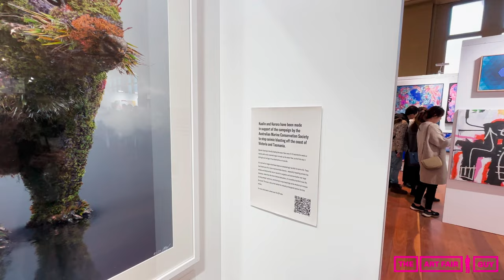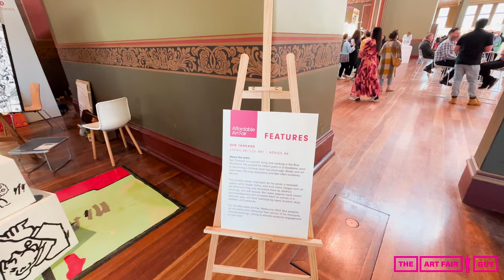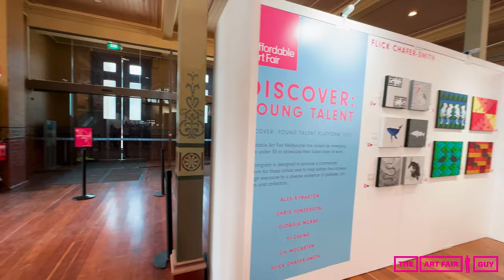Affordable Art Fair Melbourne 2023 - 4K Walkthrough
The Art Fair Guy visited the Affordable Art Fair Melbourne at the incredible Royal Exhibition Building in Australia's Culture Capital last weekend. Showcasing a selection of galleries from across Australia, the art fair featured a mixture of emerging to established artists. As always, artworks at the affordable art fair are priced up to AUD$10,000.

The following 58 Galleries exhibited at Affordable Art Fair Melbourne:

380CO - VIC | Australia

AJAA DESIGN - VIC | Australia

AM ART GALLERY COLLECTIVE | New Zealand

ANTOINETTE FERWERDA GALLERY - VIC | Australia

ART ECHO - VIC | Australia

ART LOVERS AUSTRALIA - VIC, QLD | Australia

BLACK GALLERY DAYLESFORD - VIC | Australia

BLUETHUMB - VIC | Australia

BRUMMERDUFF - NSW | Australia

CAL.COLLECTIVE - NSW | Australia

CASCADE ART SPACE - NSW | Australia

DISCOVER: YOUNG TALENT VICTORIA - VIC | Australia

DIVERSO ART GALLERY - Arequipa | Peru

FANTASTIC FRAMING - VIC, NSW | Australia

G550 - VIC | Australia

GALLERY ALCHEMY - NSW | Australia

GIOIA WALL ART - VIC | Australia

GOTHAM STUDIOS COLLECTIVE - VIC | Australia

GREENBRIDGE GALLERY - VIC | Australia

HAWTHORN STUDIO & GALLERY - VIC | Australia

INART - QLD | Australia

JACKSON PENSA PRICE COLLECTIVE - VIC | Australia

JUMBLED - NSW | Australia

KISS WITH STYLE - VIC | Australia

KRIS ANCOG GALLERY - NSW | Australia

LETHBRIDGE GALLERY - QLD | Australia

M.A.C. STUDIO GALLERY - VIC | Australia

MANYUNG GALLERY GROUP - VIC | Australia

MARTINE GALLERY - NSW | Australia

MAYUMI INTERNATIONAL - QLD | Australia

MCCARTHY GALLERY - NSW | Australia

OUTRÉ GALLERY - VIC | Australia

P3 COLLECTIVE - VIC | Australia

PLUME GALLERY - VIC | Australia

REDSEA GALLERY MARGARET RIVER - WA | Australia

REVIVAL ART & DESIGN GALLERY - QLD | Australia

SOHO GALLERIES - NSW | Australia

SOL GALLERY - VIC | Australia

SALT CONTEMPORARY ART - VIC | Australia

SARAH BIRTLES ART + ADVICE - NSW | Australia

SIBU GALLERY - NSW | Australia

SINGAPORE STUDIO FINE ART GALLERY - Singapore | Singapore

SKETCH CO. GALLERY - NSW | Australia

STEVENS STREET GALLERY - QLD | Australia

STOREHOUSE - VIC | Australia

THE G CONTEMPORARY - QLD | Australia

THE TOOWOOMBA GALLERY - QLD | Australia

TITS & CO. - VIC | Australia

UBU DECO - Hong Kong | Hong Kong

VANDAL LIMITED | New Zealand

WARLUKURLANGU ARTISTS ABORIGINAL CORPORATION - NT | Australia

WEST END ART SPACE - VIC | Australia

WILD ART LTD - Taipei | Taiwan